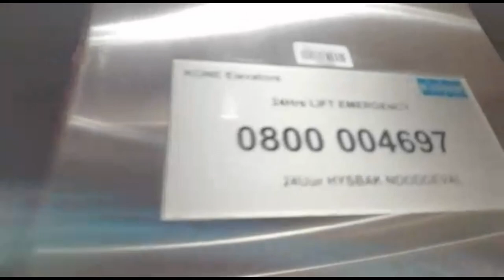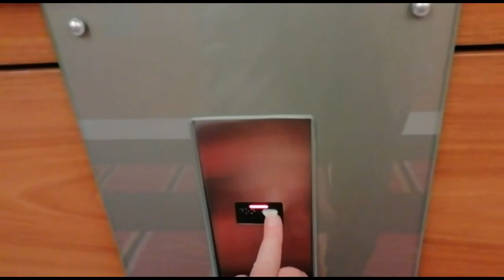Nice KONE MiniSpace elevators - The Westin, Cape Town, SAR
This video was recorded by my father, during his business trip to Cape Town (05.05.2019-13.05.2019)

These elevators aren't new (information in the video), but i think, that they were modernized. Nothing special. This hotel had "Arabella Sheraton Grand Hotel" name.